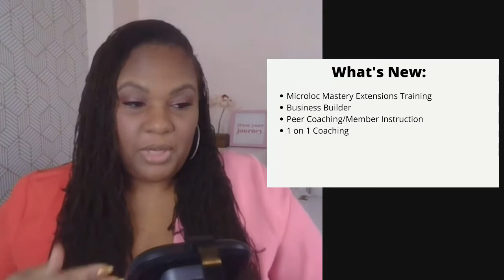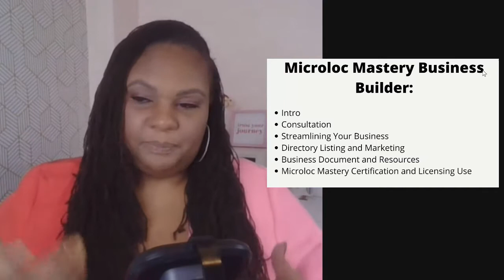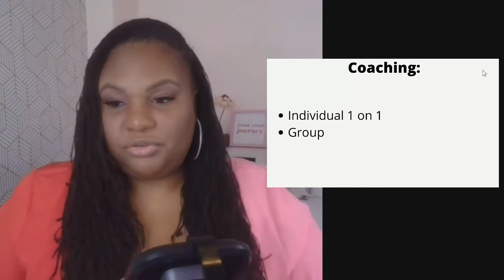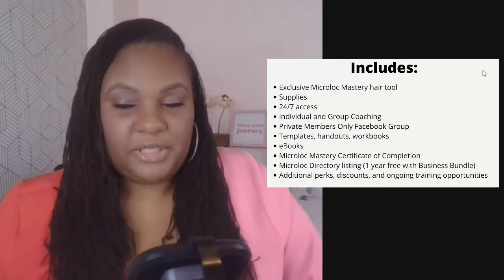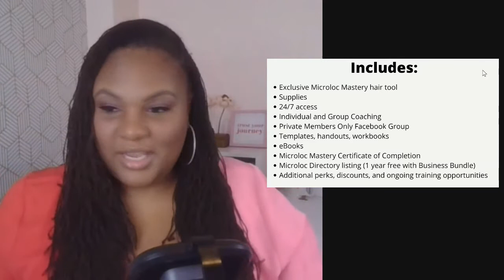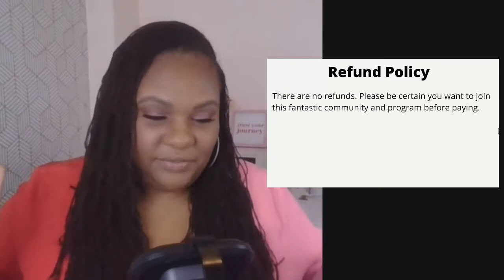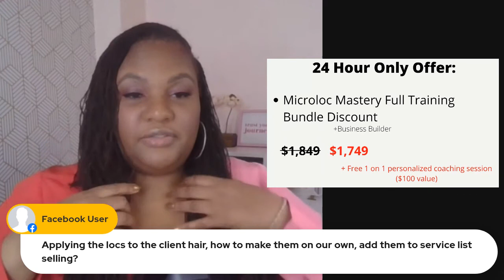Microloc Mastery program re launch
Microloc Mastery program re-launch with special time limited promotions.

I explain the upgrades and features.

where I host FREE 3 Day Live Trainings and more